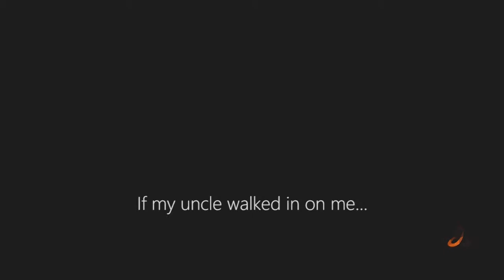Funny Gaming Moments #5 - MESSINGBOTTOM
STALK ME AND MY FRIENDS HERE